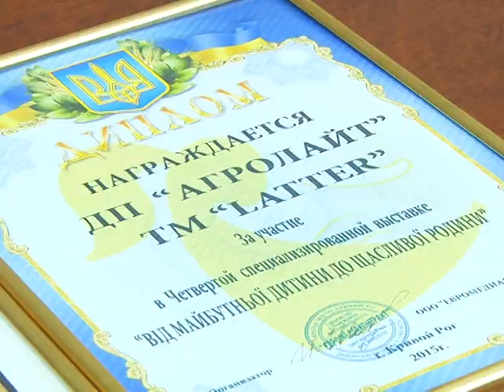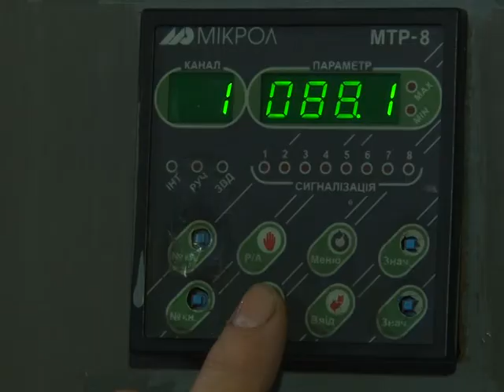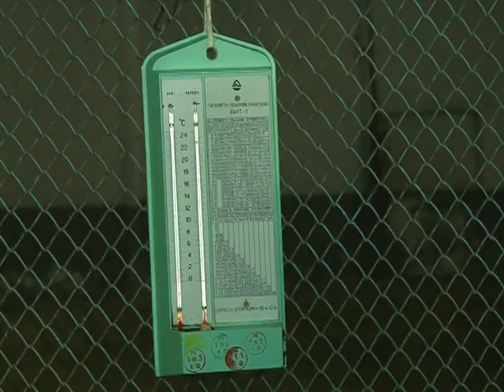До Дня харчовика. Агролайт